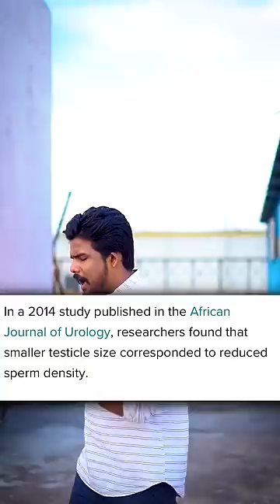Your balls are under risk